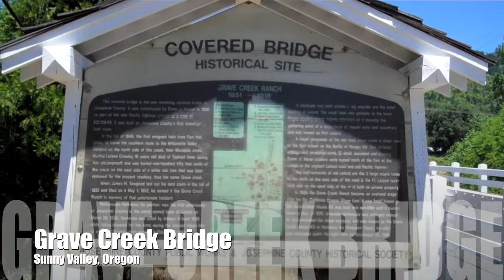Grave Creek Bridge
My Covered Bridge Adventure in Southern Oregon. This is the Grave Creek Bridge in Sunny Valley, Oregon.